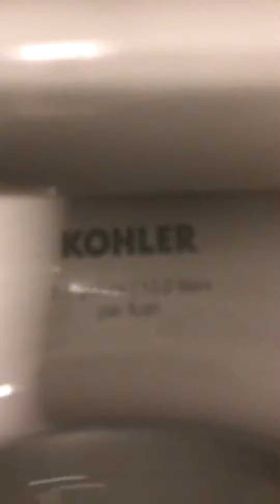Freeport Recreation Center in Freeport, New York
Fixtures: 3 Kohler Sifton Toilets & 3 Kohler Stanwell Urinals.

This restroom is amazing.

Rating: 10/10.